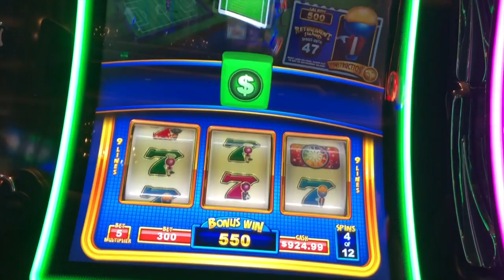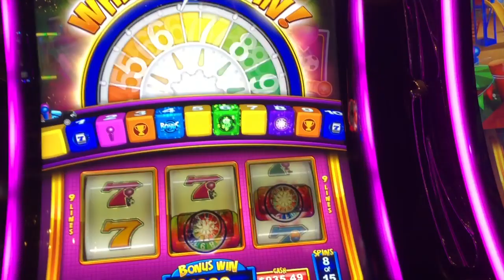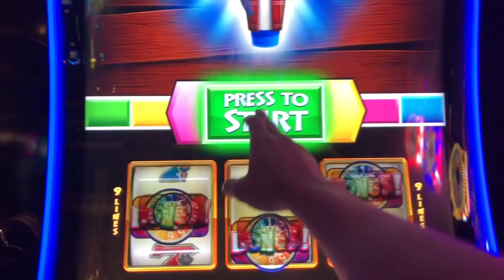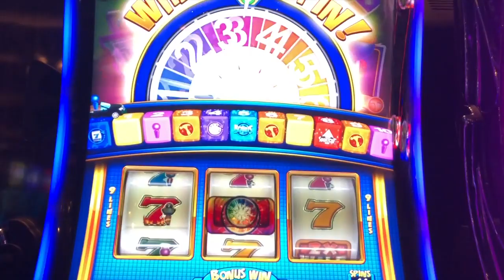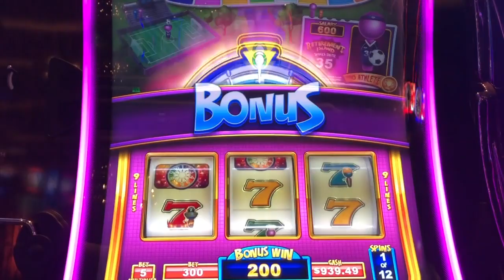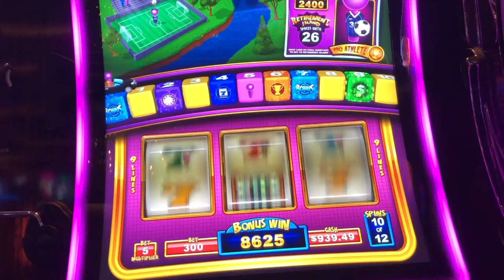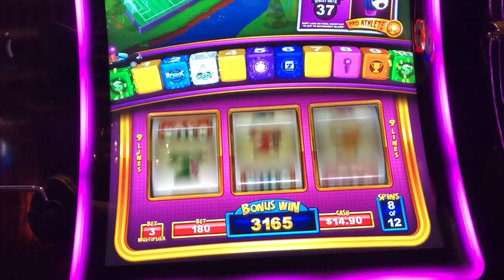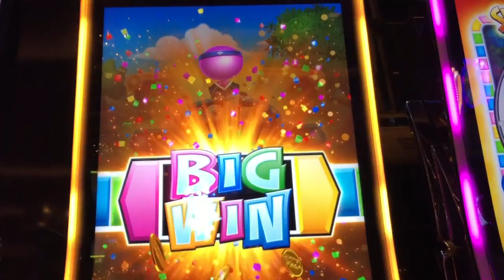SLOT SHIMMERS 1st TIME PLAYING ‼️ GAME OF LIFE CAREER DAY SLOT 🔥 SUCCESS ✔️ BONUS AFTER BONUS 😎